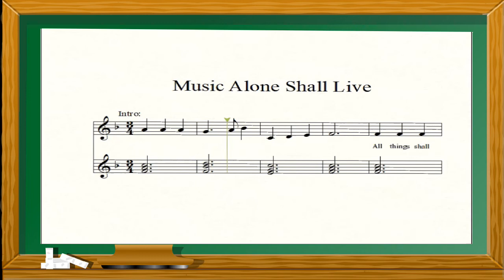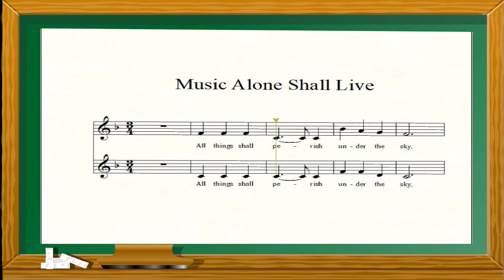Music Alone Shall Live (Monophonic, Homophonic, Polyphonic)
Deped
K-12
Music Alone Shall Live
Texture
Monophonic
Homophonic
Polyphonic

Help us to reach our Goal
#4000 Watch time hours